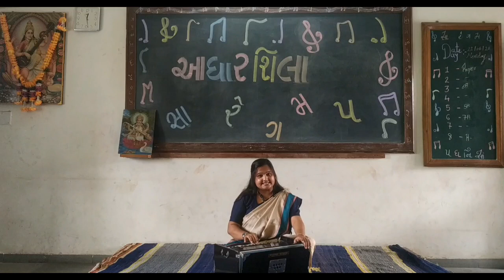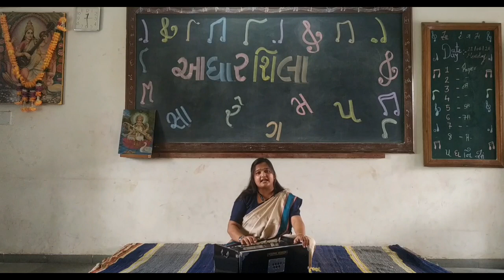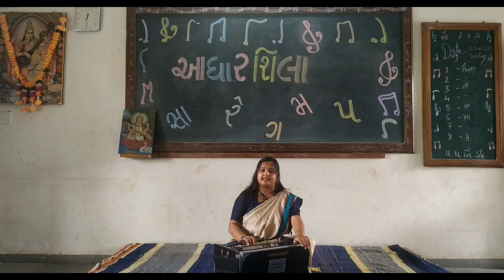પ્રાર્થના - આધારશિલા ગુજરાતી માધ્યમ શાળા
તો ચાલો વિદ્યાર્થીઓ આપણે ઓનલાઈન અભ્યાસની શરૂઆત પણ મા સરસ્વતીની સ્તુતિ વન્દના દ્વારા કરીએ.